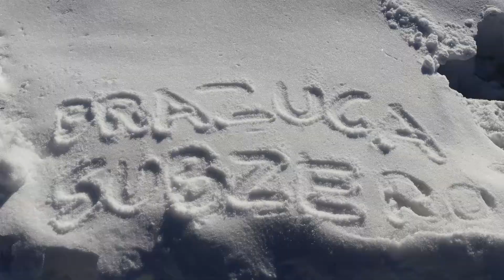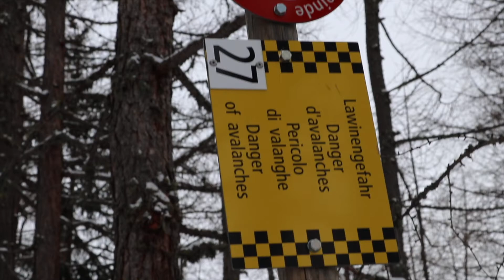Subindo os ALPES SUÍÇOS Trilogia Episódio 2 ZERMATT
Este é o episódio 2 da trilogia "Subindo os Alpes Suíços"!!! Neste vídeo vocês vão ver a linda, maravilhosa e eco friendly cidade de ZERMATT!!! Aqui só andam pela cidade, carros elétricos!!! ZERO DE POLUIÇÃO! Querem ver os esportes de rua dos moradores da cidade? Tem hoje aqui no Brazuca Subzero também! E o pós jogo no Mc Donalds kkkkkkk também tem! Gente, é sem comparação! Eu comi pela primeira vez e logo de cara pedi o Mc Raclette!!! É Mc Donalds com queijo suíço!!! Outro padrão!!! Tem vídeo novo toda semana!!! E no instagram também:

Grande abraço para todos!

Para quem quiser ajudar o canal, aqui em cima vai um link para adquirir o melhor guia de viagens da Europa!!!